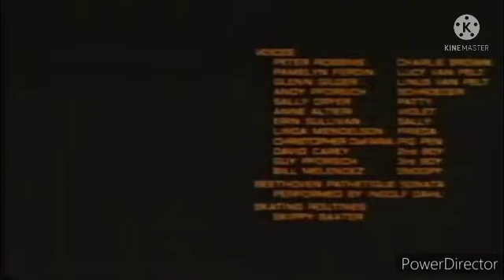2 de octubre de 2021